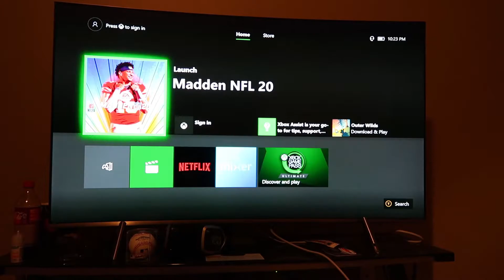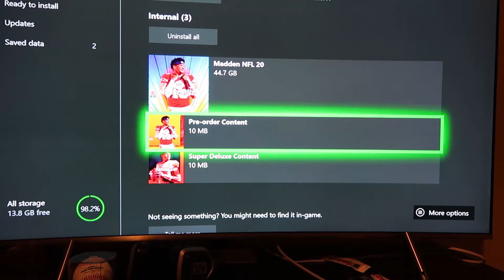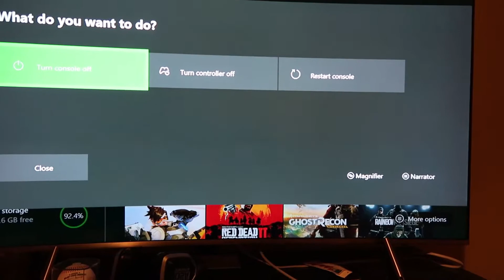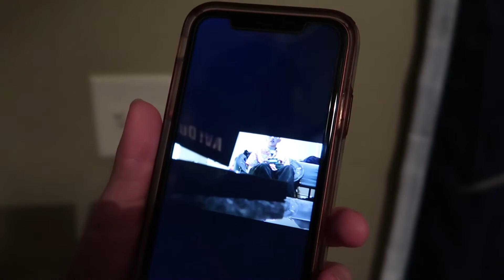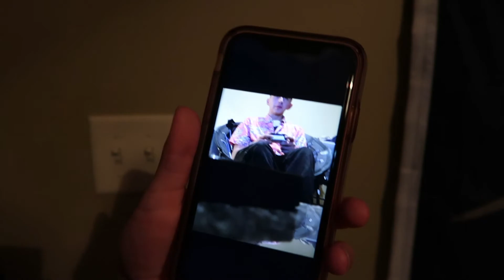Deleting My Roommate Madden 20 Prank (FUNNY) *Language Warning*